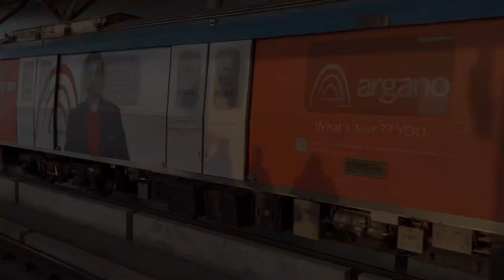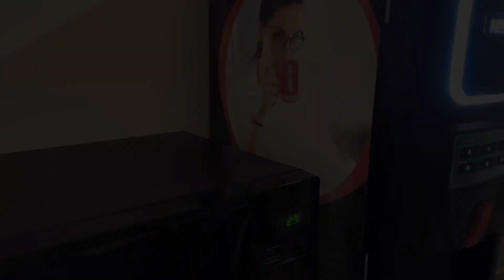Work From Office | Broadridge